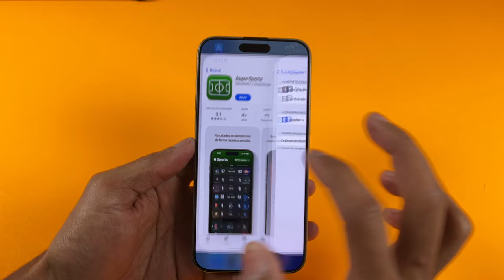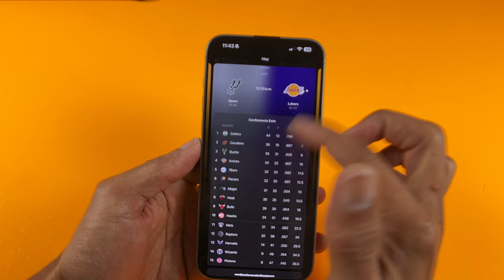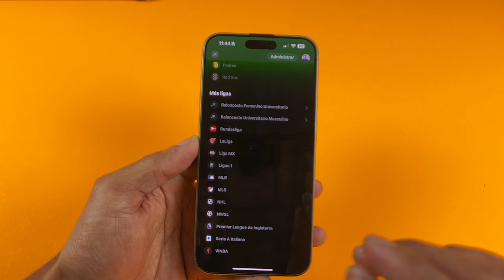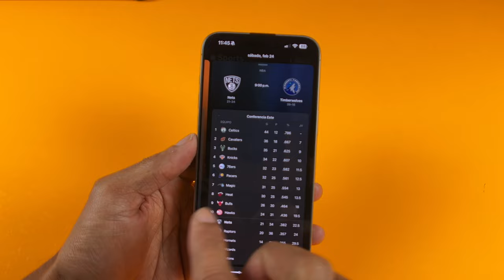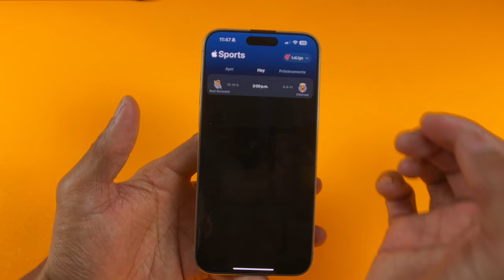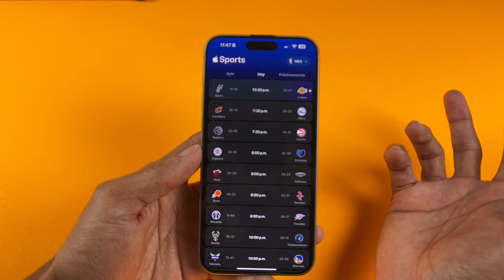Apple Sport Nueva App De Deporte Para iPhone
¡Descarga la nueva app de Apple Sport y mantente al día con tus entrenamientos y actividades deportivas favoritas! Con una interfaz intuitiva y una amplia selección de funciones, esta app es perfecta para llevar un estilo de vida saludable y activo. ¡Descárgala ahora y descubre todo lo que puede hacer por ti!
iOS 17.3.1 Esta Actualizacion Mejorara Tu iPhone